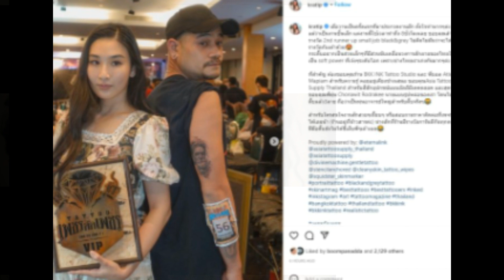กระติ๊บ หลังมาเป็นช่าง สักให้สวยมาก ไม่คิดไม่ฝันว่าจะได้รางวัล!!